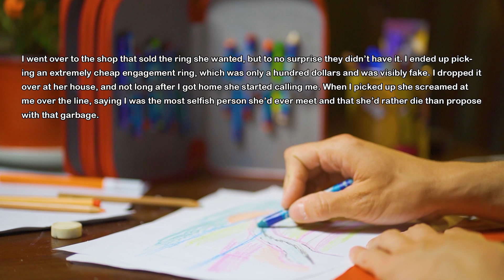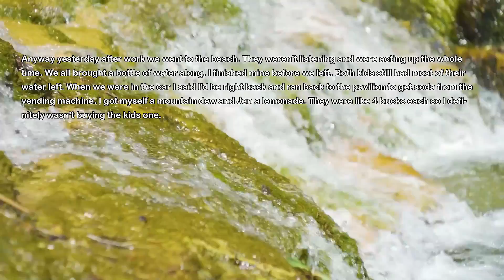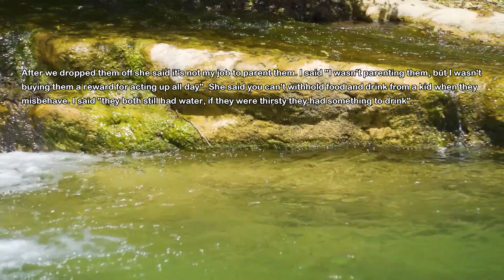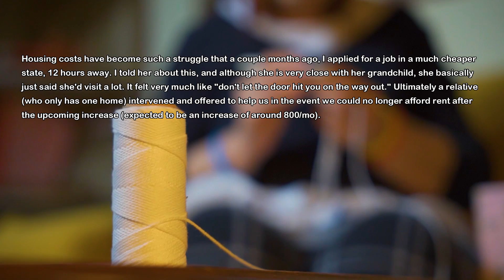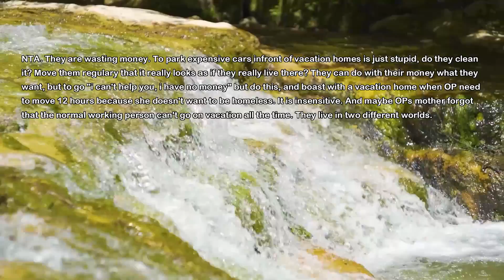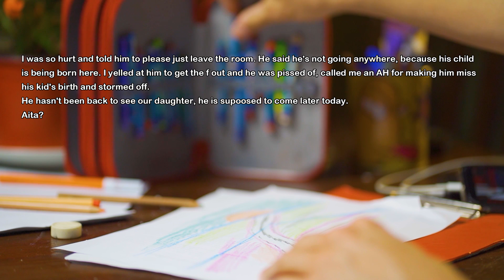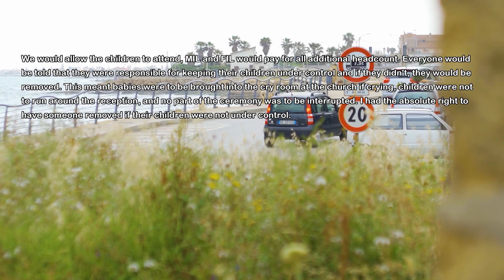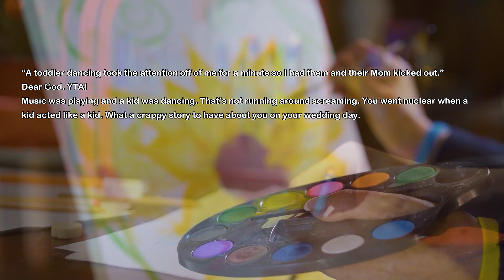I Married Rich Husband So My Family Demands $35,000 Gift For My Sister So I Agree & Buy Her $100...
I married my husband and he is rich. Ever since then my family feels like they are entitled to his money and demands gifts. Now they demand super expensive gift for my sister because she wants to get engaged. They won't stop so I agree but buy her a super cheap gift and drop it at her house and now the show begins.